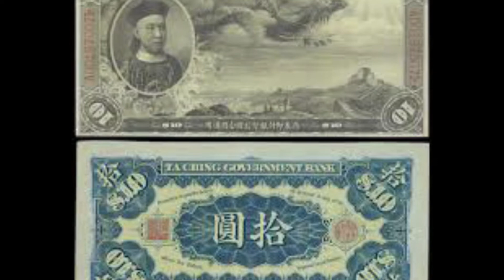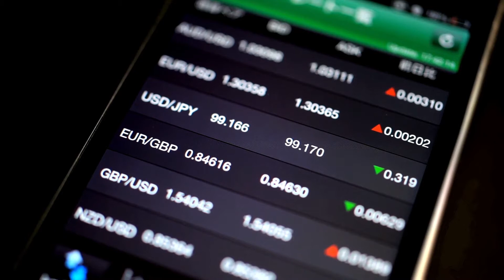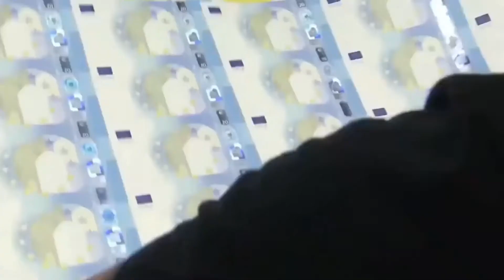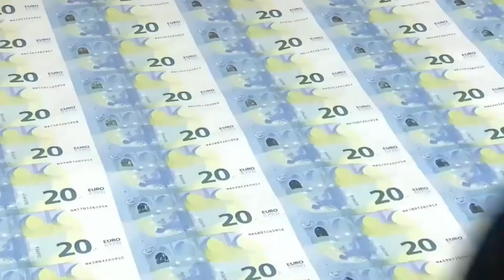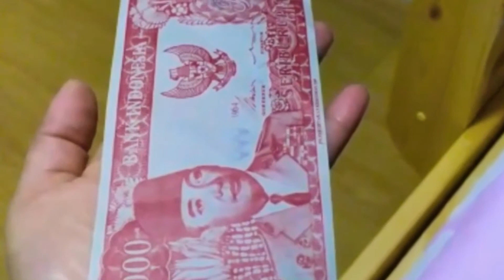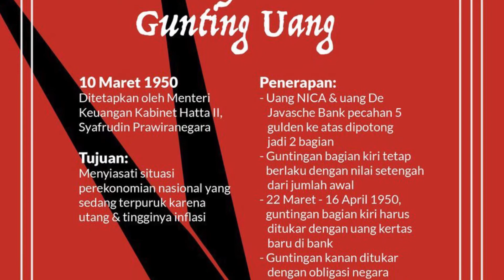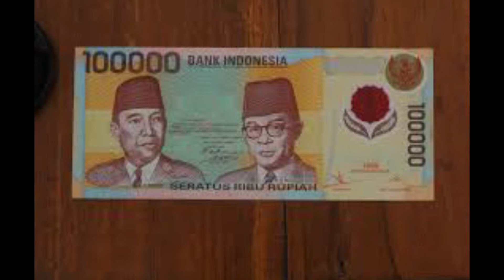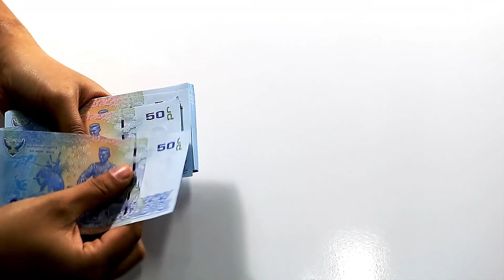DIMANA UANG RUPIAH DICETAK? PROSES PEMBUATAN UANG KERTAS DI PABRIK & FAKTA UNIK UANG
Sejarah uang

Di abad 20 ini, uang tak lagi hanya berbentuk logam dan kertas. Ada uang elektronik sampai uang digital. Dalam sejarah uang, sebelum manusia mengenal alat pembayaran, barter atau tukar menukar barang menjadi alat bayar dari sebuah transaksi.

Sejarah uang memasuki babak baru. Pelan-pelan sistem barter mulai ditinggalkan. Pada tahun 600 sebelum masehi, Raja Lydia Alyattes dari Turki mencetak uang koin resmi pertama. Uang ini terbuat dari electrum campuran perak dan emas yang terjadi alami. Kemudian dicap dengan gambar-gambar untuk menandai jika uang diterbitkan di wilayah tersebut.

Setelah uang kertas dan koin digunakan di berbagai negara. Keluarlah uang elektronik berbasis kartu. Uang ini biasanya digunakan untuk pembayaran transportasi, di toko ritel sampai pembayaran di gerbang tol. Sejarah uang memasuki dunia modern.

Kemudian setelah uang elektronik berbasis kartu beredar, muncul uang elektronik berbasis server. Pengguna bisa bertransaksi hanya menggunakan aplikasi atau SMS di handphone masing-masing. Sehingga tidak perlu membawa uang kertas, logam atau kartu uang elektronik.

Lalu muncullah uang digital salah satunya bernama bitcoin yang terus berkembang dari tahun ke tahun. Ia diciptakan oleh Satoshi Nakamoto pada 2009. Cryptocurrency ini tak hanya bitcoin ada pula ethereum, bitcoin cash, litecoin, XRP sampai bitcoin SV.

Proses Pembuatan Uang

Perum Peruri merupakan satu-satunya perusahaan yang diberikan kewenangan oleh Bank Indonesia untuk mencetak uang rupiah. Di pabrik yang terletak di Desa Parung Mulya Kecamatan Ciampel, Kabupaten Karawang, Jawa Barat itu, semua aktivitas pencetakan uang kertas dan logam berlangsung.

Desain dan bahan baku yang diterima oleh Peruri merupakan hasil musyawarah antara Bank Indonesia sebagai pemilik otoritas, Peruri sebagai pelaksana tugas, dan Menteri Keuangan. Desain uang baru yang telah disepakati melalui diskusi dan koreksi, segera ditetapkan untuk diproses.

Berikut tahap-tahap cara pembuatan uang kertas :
1.Engraving
Proses ini merupakan dasar bagi pencetakan uang kertas, dilakukan dengan cara mengukir pelat pencetak uang kertas sebagai unsur pengaman untuk melindungi uang dari pemalsuan.

2.OffsetPrinting
Proses mencetak kedua belah sisi uang kertas sekaligus.

3.IntaglioPrinting
Merupakan proses penyempurnaan dari Offset Printing dan lebih rumit karena mesin yang berjalan hanya bisa mencetak satu sisi uang kertas saja. Pada saat proses intaglio ini lah, mesin akan mencetak warna hologram pada uang.

4.Penyimpanan dan inspeksi
Dalam proses ini, akan dilakukan inspeksi bagi uang-uang yang tidak layak edar karena gagal produksi, seperti tinta yang tidak rata, pewarnaan tidak sempurna, atau kertas yang terlipat sehingga hasilnya tidak sempurna. Uang gagal tersebut akan ditandai dan dibolongi agar tidak beredar di masyarakat, kemudian dikembalikan kepada Bank Indonesia.

5. pemberian nomor seri
Dalam proses ini akan dilakukan pemberian nomor pada uang-uang yang telah dicetak, kemudian melakukan inspeksi dan penyortiran kembali pada uang-uang yang mengalami salah cetak pada nomor seri.

6. pemotongan dan pengemasan
 Uang-uang yang telah lolos inspeksi tersebut, dipotong-potong menggunakan mesin khusus, disusun, dan dikemas dalam bentuk gepokan, kemudian dikirim ke Bank Indonesia agar bisa segera di sebarluaskan ke masyarakat.

Fakta unik tentang uang (SIMAK DI VIDEONYA YA GUYS UNTUK LEBIH DETAIL)
1. Uang melengkung di Era Soekarno
2. Tragedi ‘Gunting Sjafruddin’ yang fenomenal
3. Uang 10 ribu yang diganti warnanya karena mirip dengan uang 100 ribu
4. Gambar pahlawan dan asal daerahnya
5. Terdapat lirik Indonesia Raya pada desain uang Rp 50 ribu yang bergambar WR.Soepratman

Indigo Tech menyajikan informasi berupa proses pembuatan barang-barang disekitar kita, kumpulan kejadian unik dan peristiwa yang tren/viral/aneh di dunia. Konten ini adalah konten yang memiliki komentar orisinal dan sarat nilai pendidikan. Video kompilasi ini telah melewati berbagai riset dan pengolahan data berupa foto, video dan berita dari berbagai sumber yang dikemas dengan cara hitung mundur dan atau acak.